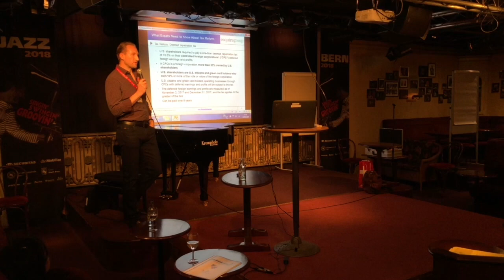U.S. Taxes for Expats (Bern, Switzerland) Part 2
Americans all over the world rely on the expertise of Esquire Group's Founder and CEO, Jimmy Sexton, LL.M., to keep them up-to-date on U.S. tax. In fact, international organizations and companies regularly invite him to educate their members and employees to ensure they have the most up-to-date information.

In this 3 part series, Jimmy is updating the members of AWC at their regional conference in Bern, Switzerland in May 2018.

In part 2 Jimmy talks about:

Tax Reform ( Changes and Updates for 2018);
Deductible/ non-deductible expenses;
How repatriation tax affects expats;
GILTI tax;
Delinquent tax.

Esquire Group provides wide range of Expat Tax services and problem resolutions.